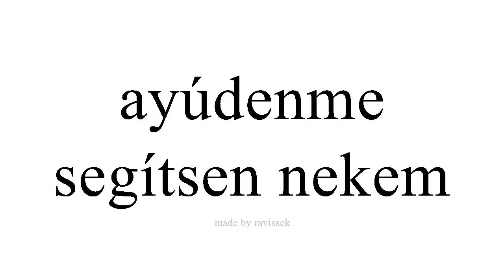Ismerje meg a spanyol segítsen nekem